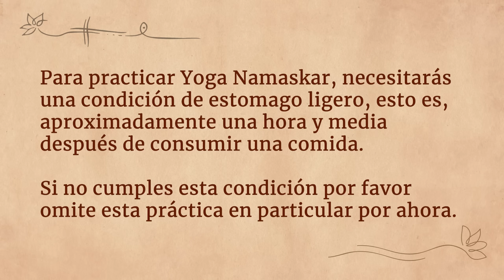Yoga para principiantes: una rutina de 10 minutos para estirar tu espalda | Yoga Namaskar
Yoga Namaskar es una práctica completa de 10 minutos de Yoga para principiantes para estirar y fortalecer la espalda. Fortalece tu columna vertebral para eliminar el dolor de espalda y evitar que se repita en el futuro. Al mismo tiempo, aumenta la movilidad de hombros, caderas y tobillos. Es perfecto para principiantes y puedes hacerlo en casa, en la oficina o en el gimnasio. Hazlo parte de tu rutina diaria y obtendrás beneficios en poco tiempo. Aprende Yoga Namaskar gratis en Sadhguru App: